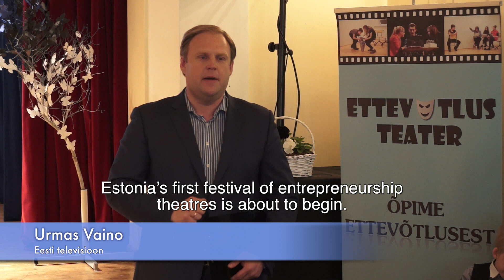Ettevõtlusteater inglise k